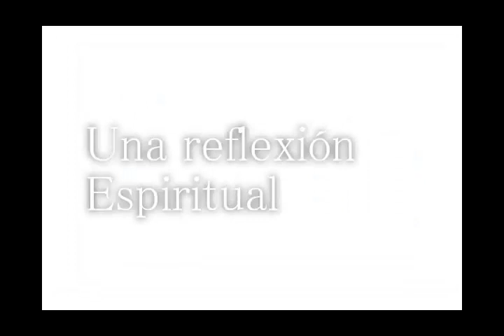Te humillas o te humillan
Los seres humanos de alguna manera tenemos que aprender a ser humildes, así sea por nuestra propia cuenta o alguien más nos enseña. Si nosotros no aprendemos a ser humildes Dios nos va a ver siempre de lejos.

Sal 138:6 Porque Jehová es excelso, y atiende al humilde, Mas al altivo mira de lejos.

Nacimos y necesitamos ser humildes para que así Dios nos pueda atender. Por más religiosos que seamos si somos orgullosos Dios nos seguirá viendo de lejos. Jesús logró tocar el corazón de Dios por su humildad.

Mat 23:12 Porque el que se enaltece será humillado, y el que se humilla será enaltecido.